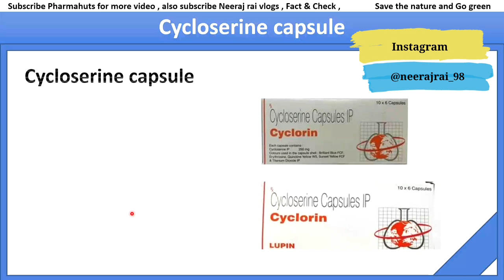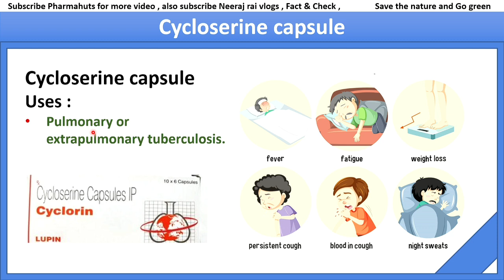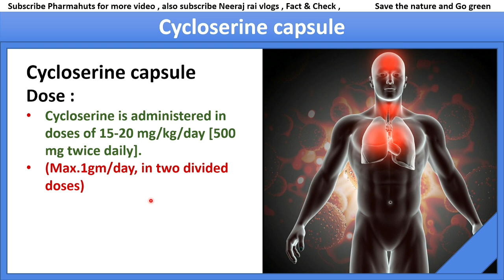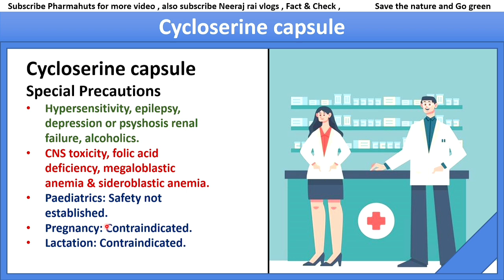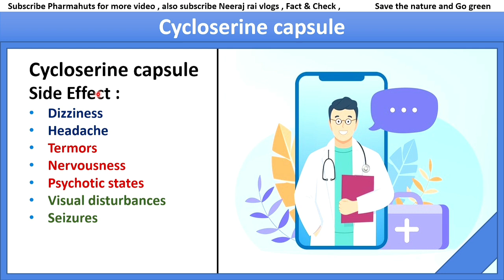Cycloserine capsules ip 250 mg | cycloserine usp 250 mg in hindi | cycloserine capsules Dose, Uses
In this video you'll know about cycloserine is (D-4-amino-3-isoxazolidone) is a broad
spectrum antibiotic that is produced from cultures of Streptomyces orchidaceus and Streptomyces garyphalus.
It is mainly used as a second line drug for the treatment of tuberculosis.

Uses :
Pulmonary or extrapulmonary tuberculosis.

Dosage:
Cycloserine is administered in doses of 15-20 mg/kg/day [500 mg twice daily].
(Max.1gm/day, in two divided doses)

Contra Indication:
Hypersensitivity, epilepsy, depression or
psyshosis renal failure, alcoholics.
Special Precaution: CNS toxicity, folic acid deficiency, megaloblastic anemia & sideroblastic anemia.
Paediatrics: Safety not established.
Pregnancy: Contraindicated.
Lactation: Contraindicated.
Elderly: Use with caution.

Side-effect:
Dizziness, headache, termors, nervousness,
psychotic states, visual disturbances, seizures.

Drug Interaction:
Alcohol increases the risk of convulsions.
Concurrent administration of isoniazid may increase the CNS side effects such as dizziness or drowsiness.

my equipment

gorrilla pod

My laptop